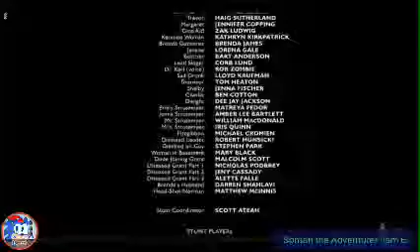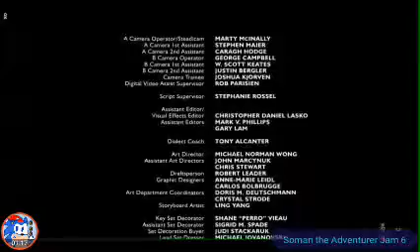Sonic 2 Ending With Slither (2006)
Copyright an Side. It Fit Great!

Gold Circle More like "Gold Rings"